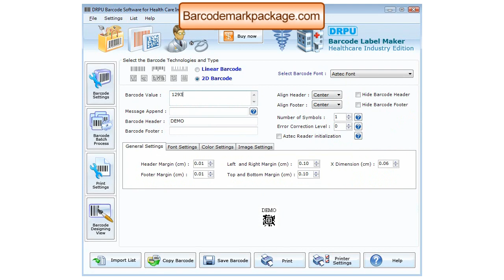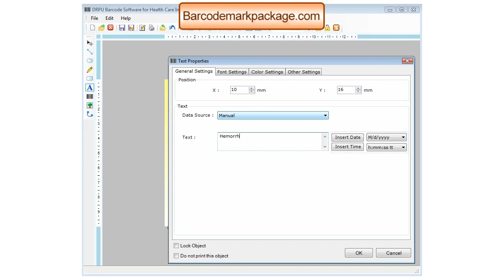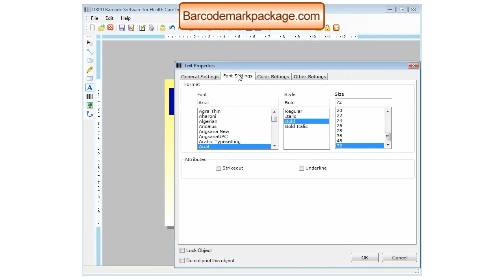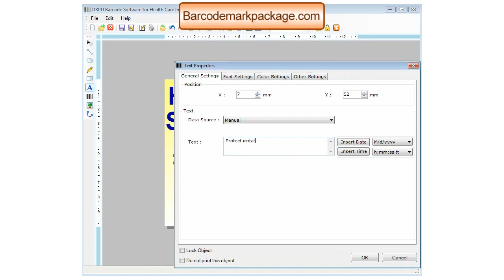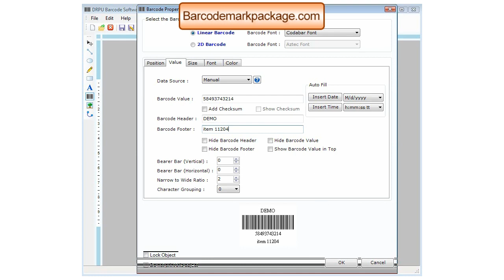How to Design Barcode Labels with Different Barcode Values using DRPU Barcode Label Maker Software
This Demonstrative video is about how to design barcode labels with different barcode values using DRPU Barcode Label Maker Software.  Application allows user to enter barcode value, header and footer in their barcode labels. Software enables user to save created barcode images in various file formats such as JPG, JPEG, GIF and PNG etc. User can print created barcode labels by adjusting print settings.